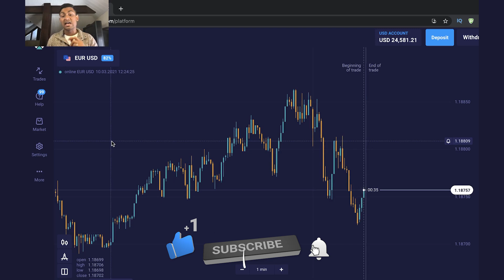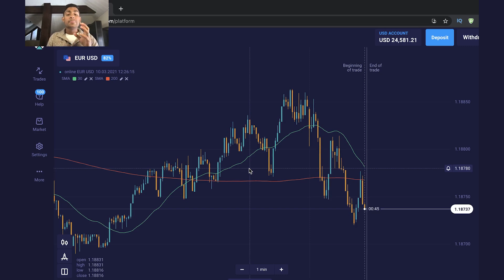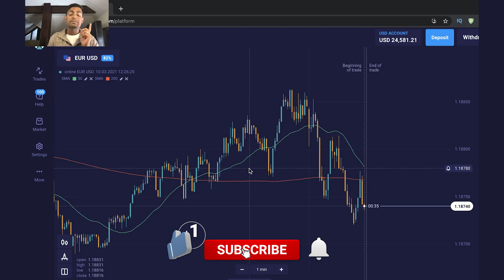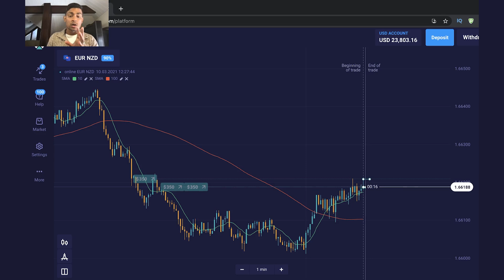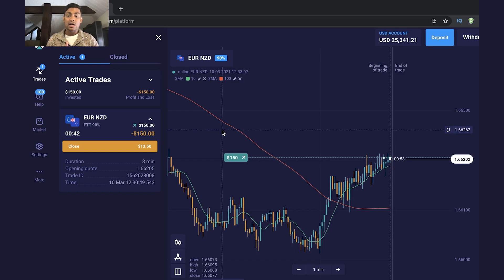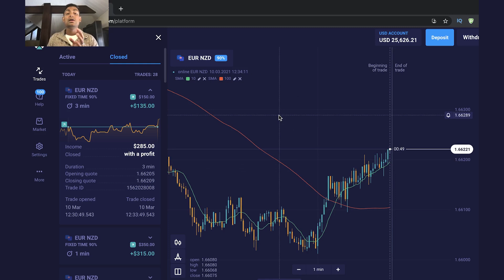Olymp Trade! What is Golden Cross || How to identify Golden Cross Pattern?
Olymp Trade is one of the platforms which gives traders a wide range of indicators and strategies to use while trading. In this video, I explain how to use or execute Golden Cross Trading Pattern.
ओलंपिक व्यापार उन प्लेटफार्मों में से एक है जो व्यापारियों को व्यापार करते समय उपयोग करने के लिए संकेतक और रणनीतियों की एक विस्तृत श्रृंखला देता है। इस वीडियो में, मैं बताता हूं कि गोल्डन क्रॉस ट्रेडिंग पैटर्न का उपयोग या निष्पादित कैसे करें।

2.